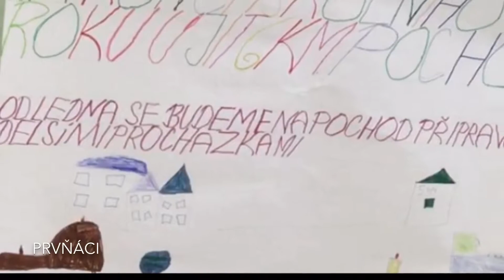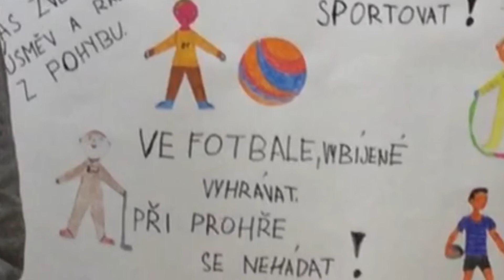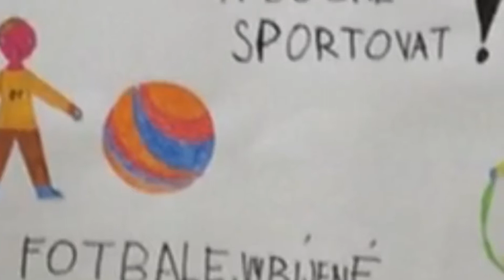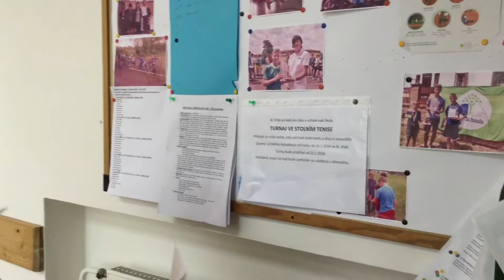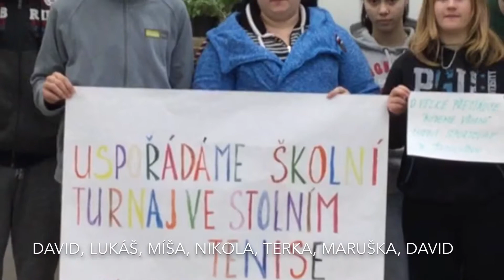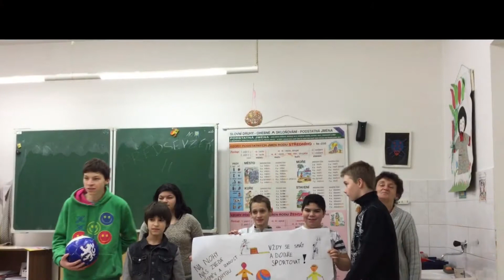Novoroční předsevzetí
Plnění výzvy Novoroční předsevzetí ve škole ZÁKLADNÍ ŠKOLA A PRAKTICKÁ ŠKOLA pro Hejtmanův Pohár 2018.